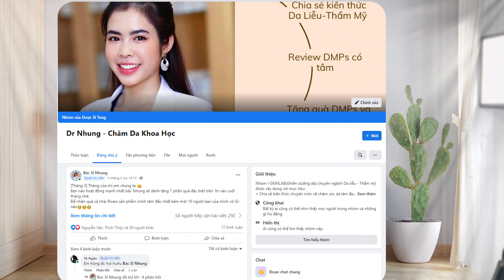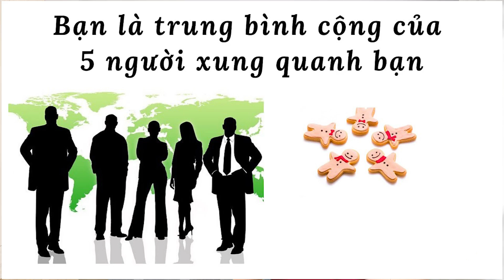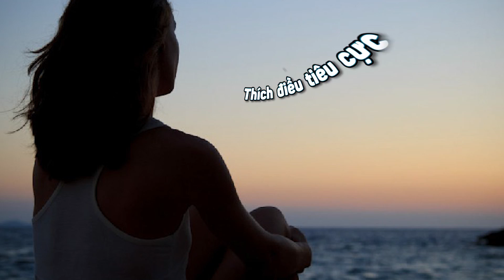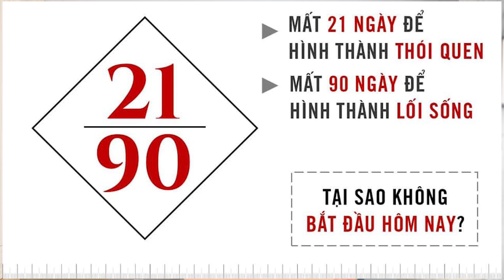KỸ NĂNG QUẢN TRỊ CẢM XÚC để thành công trong trong cuộc sống | Dr Nhung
Cảm xúc sẽ quyết định hầu hết tất cả cuộc sống cũng như con người của bạn. Cảm xúc tốt sẽ quyết định cho cuộc đời của bạn theo một hướng tích cực, nhưng cảm xúc tệ sẽ dẫn đến những kết quả rất là tệ. Hôn nay, bác sĩ Nhung chia sẻ đến bạn kỹ năng quản trị cảm xúc giúp bạn thành công trong cuộc sống.

© Bản quyền thuộc về Dr Nhung
© Copyright by  Dr Nhung Production ☞ Do not Reup